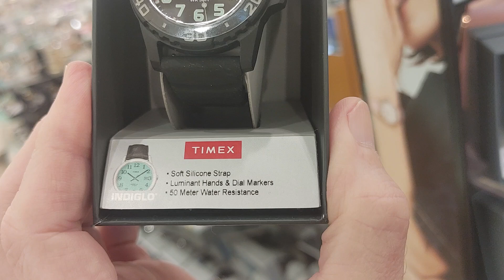Boscov's Seiko G-Shocks Armitron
Boscov's